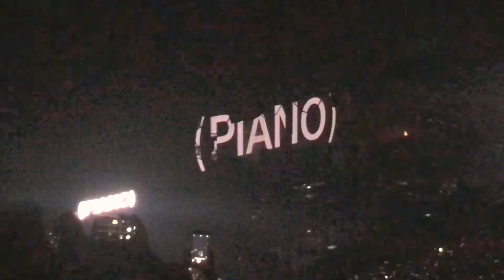The 1975 (Live in Manila)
THE 1975 - A Brief Inquiry Into Online Relationships (Live in Manila 2019)